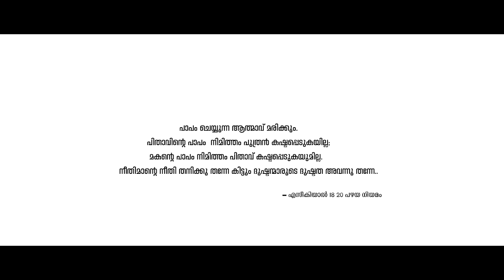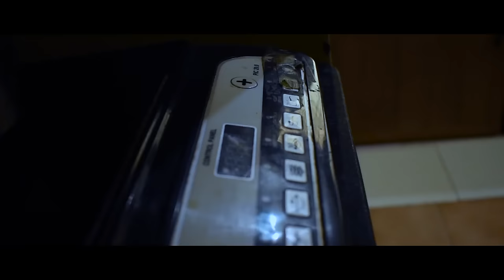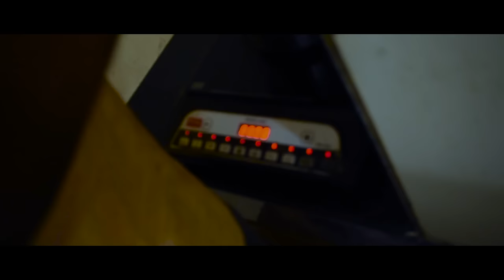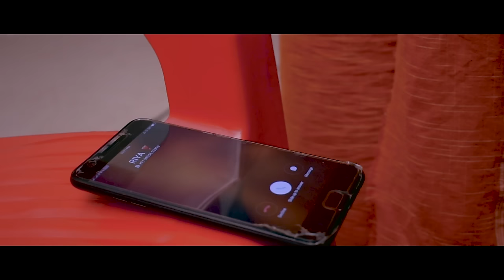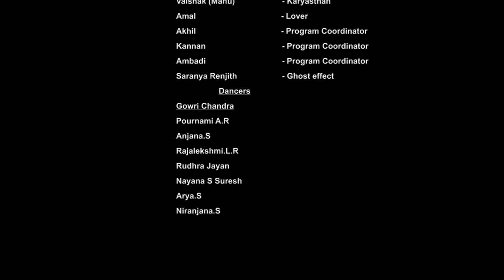റിയ | RIYA | new malayalam horror & thriller short film| The second part of COIN I VS Media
റിയ എന്ന ഈ ഷോർട്ട് ഫിലിംമിന്റെ ഫസ്റ്റ് പാർട്ട് ആണ് കോയിൻ. അത്‌ കാണാത്തവർ ദയവായി കോയിൻ കണ്ടതിനു ശേഷം റിയ കാണുക ❤️

ഇത് ഞങ്ങൾ ഒരു zero ബഡ്ജറ്റിൽ ചെയ്ത ഒരു ചെറിയ ഷോർട്ട്‌ ഫിലിം ആണ്. ഞങ്ങളാരും പ്രൊഫഷണൽ ആയി സിനിമ പഠിച്ചിട്ടില്ല. ഇതെല്ലാം കൊണ്ട് തന്നെ തെറ്റുകുറ്റങ്ങൾ ഉണ്ടാകും ഞങ്ങളോട് ക്ഷമിക്കണം. നിങ്ങളുടെ സപ്പോർട്ട് ആണ് ഞങ്ങളെ പോലുള്ളവരുടെ ഊർജം.

Story& Direction -   RENJITH. MS
Cinematography, Editing, Fx & Design -  VISHNU VILAPPILSALA
Asst. Cinematography -  SIVAKUMAR
Lights & Art - ABHIJITH, KANNAN KUSHAVOOR & ANANDHU
Makeup - VISHNU MANNAYAM

റിയ_മലയാളം_ഹൊറർ_ഷോർട്ട്‌ _ഫിലിം
VS MEDIA